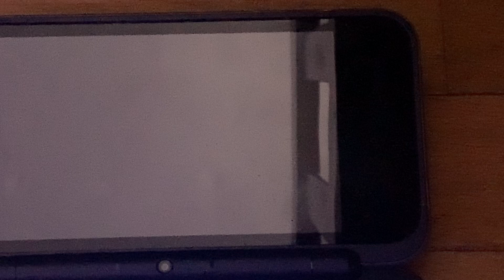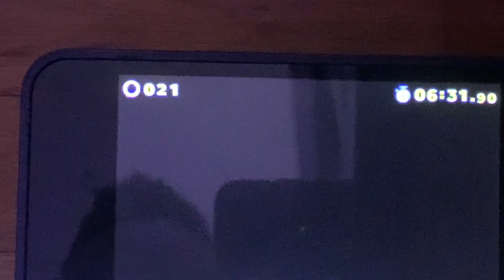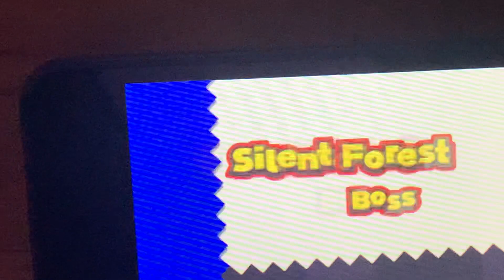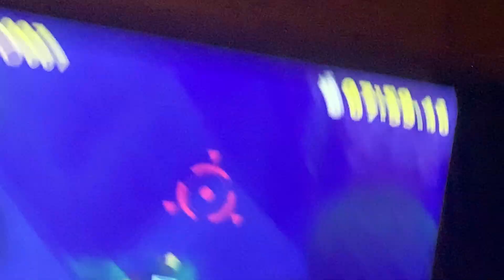Sonic Lost World Gameplay